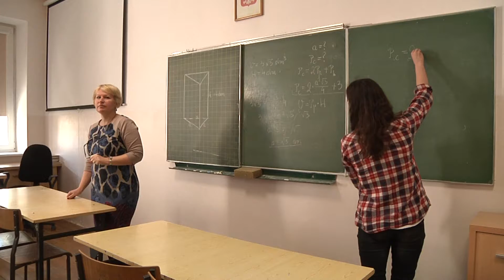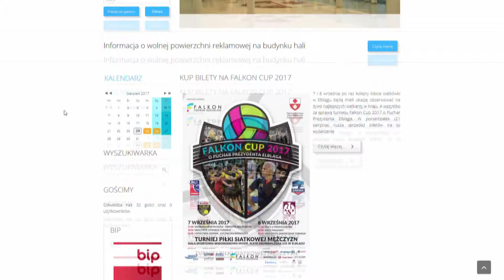Magazyn samorządowy Elbląg w Formie odc.32